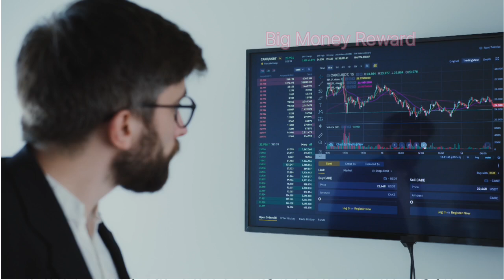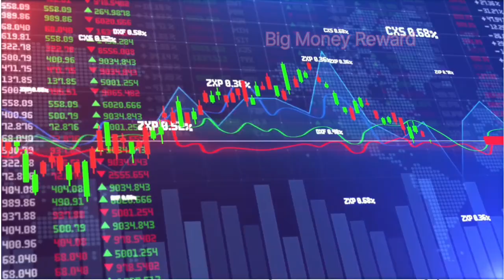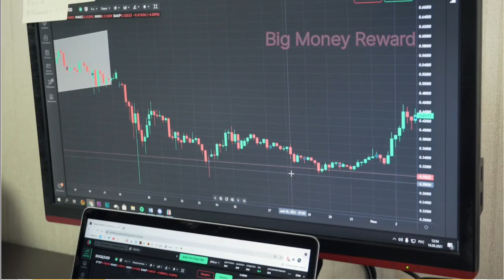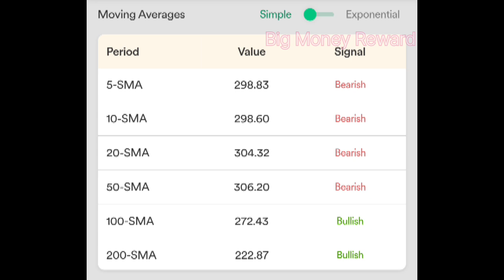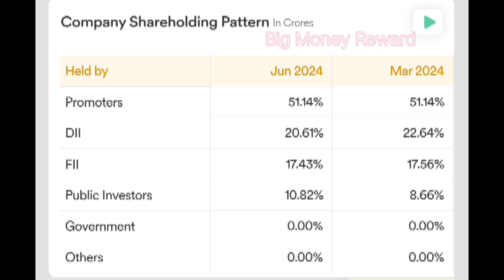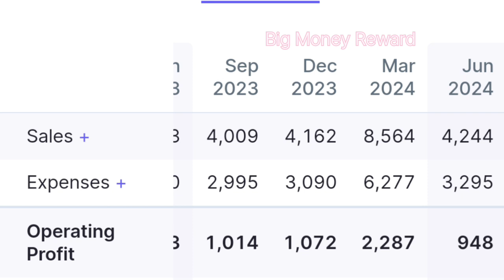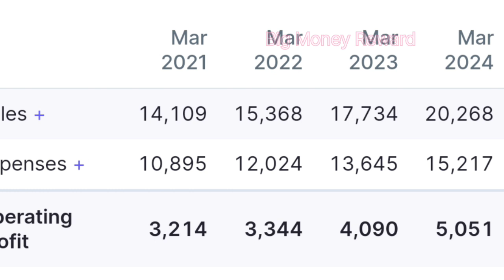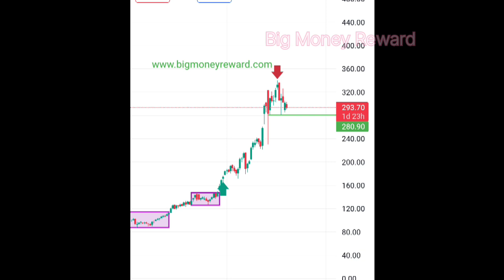Bharat Electronics Share Target || Bel Share Price || Bel Share Latest News Target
Acknowledgement-

Accuracy -

चेतावनी

nitin bhatia
sanjiv bhasin
cnbc awaaz
zee business
money control
latest news in stock market
cryptocurrency
forex trader
nifty
sensex
day treders
success
split
top picks
Saurabh Singh
Support and RESISTANCE
Swing Trading
Candlestick pattern
trend line
trading for beginners
stock market
Amc stock
share market
intraday Trading
nifty prediction
day Trading
scalping
breakout trend line
MULTIBAGGER Stock
Trending Stock
Trade Target

bel share
trading strategy
mukul agrawal
bel longterm target